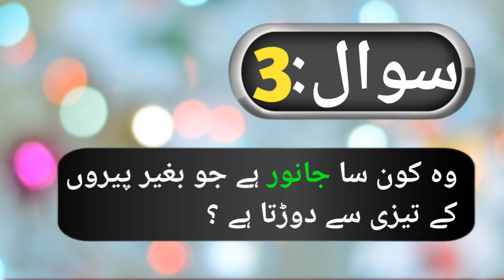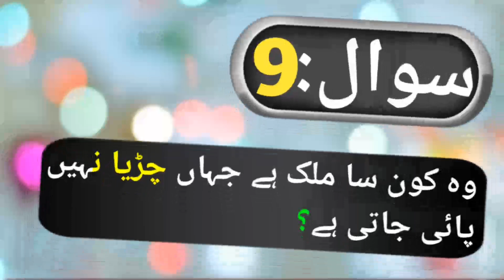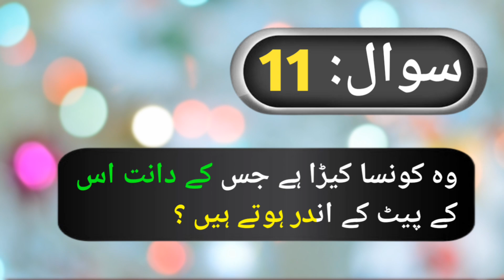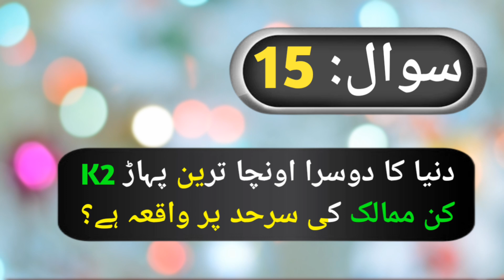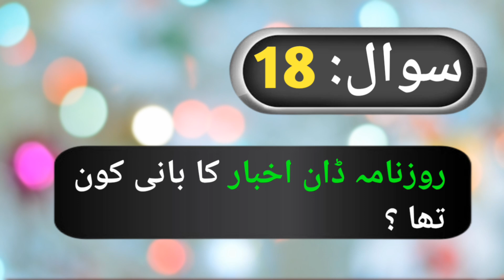gk questions and answers in urdu | General Knowladge in urdu | Gk Mcqs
general knowledge about pakistan in urdu
paheliyan in urdu
urdu gk questions and answers
question answer shorts in urdu
islamic question answer
gk questions
pakistan general knowledge questions and answers in urdu
in urdu about pakistan
gk mcqs
gk mcqs with answers
gk mcqs for entry test
gk mcqs for lat test
history gk questi ons and answers
cg gk questions and answers
tnpsc gk questions and answers in urdu
basic gk questions and answers
assamese gk questions and answers
gk question
ram mandir gk question 2024
10 gk questions
gk mcqs zohaib
punjab gk mcq
gk with rana muhammad aslam
gk questions and answers
gk question
gk with faisal
gk whitening cream
gks scholarship undergraduate 2024
gks scholarship graduate 2024
gk quiz
gk mcqsstatic gk mcq
rajasthan gk mcq
sindh gk mcqs
gk test preparation
cuet gk test preparation 2024
gk test preparation
cuet general test preparation 2024 gk
cuet general test preparat ion 2024 static
cuet general test preparation gk
cuet general test preparati on 2024 gk and
current affairs
cuet general test preparation 2024 gk gs
general test preparation for cuet 2024islamic gk questions and answers in urdu
science gk questions and answers in urdu
science general knowledge questions and
answers in urdu
general knowledge questions and answers
with options in urdu
nursery general know ledge questi ons
answers in urdu
engl ish and urdu
bible quiz questions and answers in urdu
cuet general test preparation 2024
current affairs
general test preparat ion for cuet 2024
gk question
general knowledge
yurdu pahel iyan
urdu pahel i
urdu gk
urdu shorts
gk in urdu
urdu Quiz general knowledge
islamic question answers
islamic question answer
question answers
islamic quiz
general knowledge questi ons and answers
gk questi on and answers
urdu riddles
facts in urdu
urdu paheliyan
phelian
paheliyan
pahel iyan jawab k sath
GeneralKnow ledge
gk in urdu